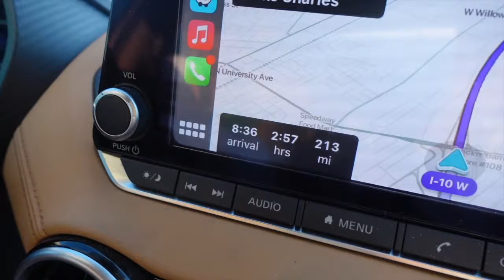GRAHAMS 1st HAIRCUT | BFF’s ENGAGEMENT PARTY | MARDI GRAS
FAQ
Age:28
Ethnicity: African American
Camera: Sony ZV-1
Editing Software:Final Cut Pro X